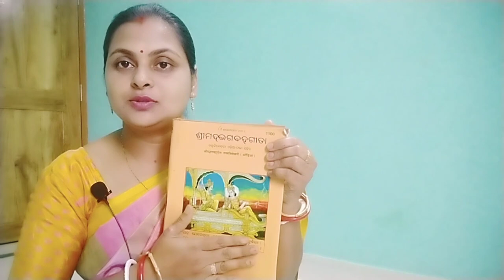|| Rules To Read Bhagvat Gita ||ଗୀତା ପାଠ ପାଇଁ କ'ଣ ନିୟମ ରହିଛି ? ଭାଗବତ ପଢ଼ିବା କ'ଣ ସତରେ କଠିନ?@ମୁଁଗୃହିଣୀ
#@mun gruhini